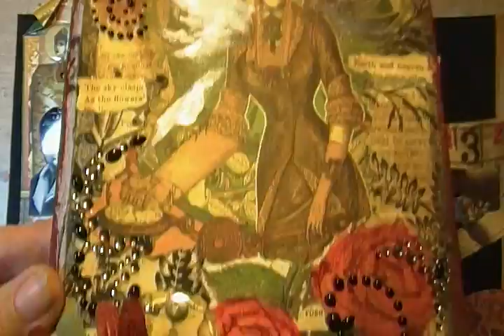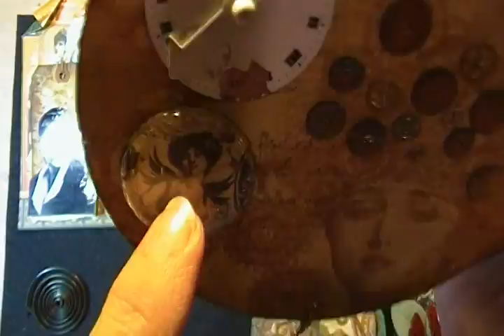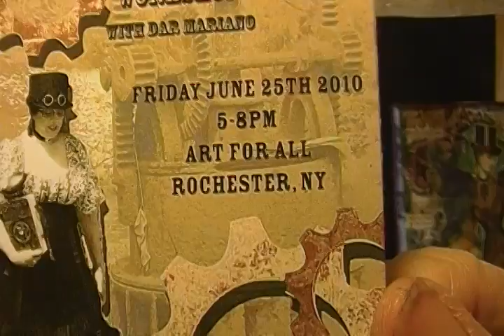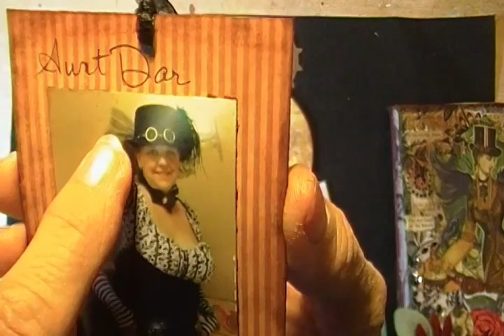Day 3 part 2, 31-31-31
Part two showing the completed Altered 'Pocketbook' for niece Leslie...it's all about the Steampunk!